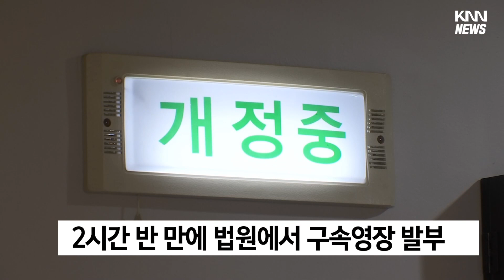사전답사, 6차례 따라다녀… / KNN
민주당 이재명 대표를 흉기로 습격한 60대 김모 씨가 구속됐습니다.

김씨는 경찰에 낸 8쪽 분량의 변명문을 참고하라며 첫 입장을 밝히기도 했는데, 범행 전부터 이 대표를 6차례나 따라다녔던 것으로 드러나 계획 범죄 가능성에 무게가 실리고 있습니다.

최혁규 기자가 보도합니다.